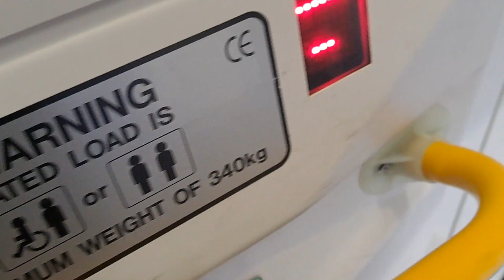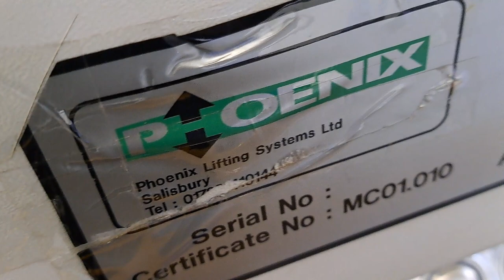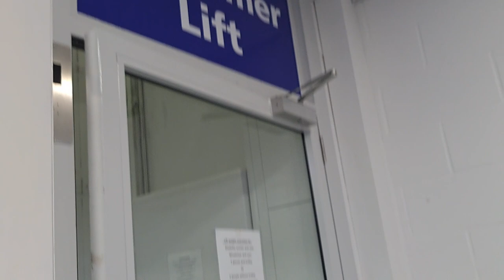Phoenix Platform Lift At B&M Store In Cardigan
Installed: ?